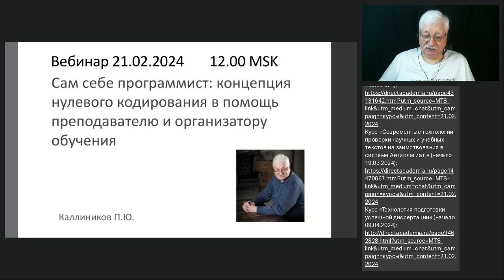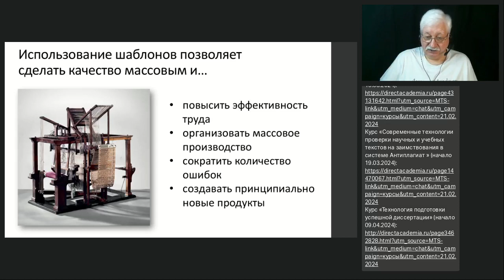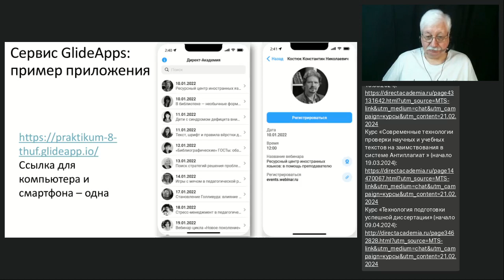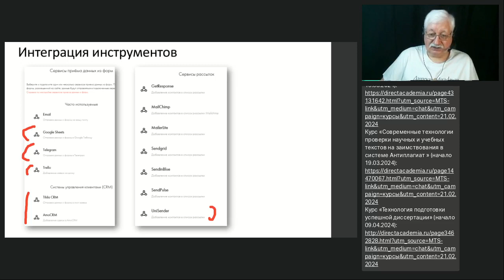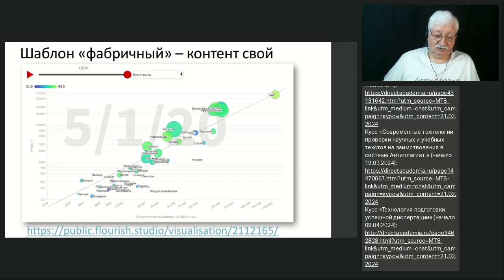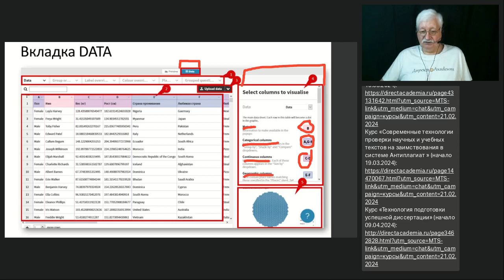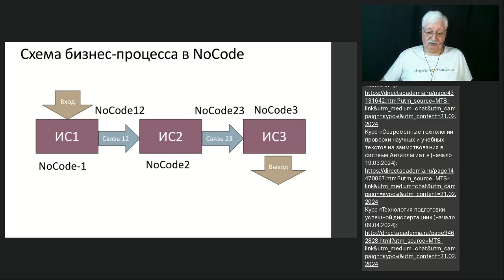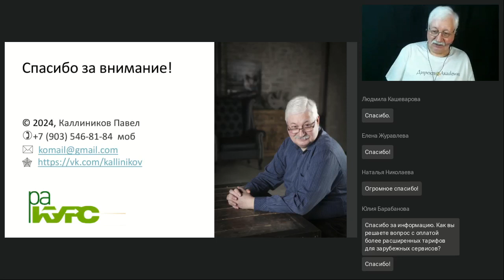Сам себе программист концепция нулевого кодирования в помощь преподавателю и организатору обучения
Вебинар
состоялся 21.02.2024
Ведущий вебинара:

Цифровизация всё глубже проникает в сферу образования. Все его аспекты —разработка учебного контента, педагогический дизайн, организация учебного процесса, образовательный маркетинг, — пронизаны информационными потоками и процессами. Но информационные процессы, обычно, организуются посредством программирования. Значит программирование и программисты — неотъемлемая часть современного образования? Лишь отчасти. Теперь появилось много способов обойтись без высококвалифицированного и высокооплачиваемого труда программистов – и много инструментов для этого. На вебинаре рассмотрим примеры и инструменты для реализации информационных процессов обучения на основе концепции NOCODE.

🔥Круглый стол. ИИ и достоверность: говорит ли нам GPT «правду»? (Курпаков В.Ю.): ?utm_source=YouTube-da&utm_medium=net&utm_campaign=вебинары&utm_content=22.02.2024
🔥Ресурсный центр иностранных языков: новая платформа для профессионального образования (Костюк К.Н.)